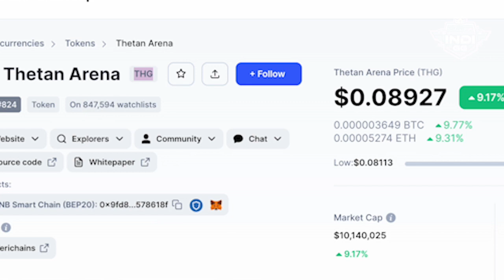One Minute One Game | Thetan Arena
Welcome to IndiGG's latest episode of One Game in One Minute, where we're taking you on a wild ride through the exciting world of Thetan Arena! This blockchain-based MOBA game has been capturing the hearts of millions since its release, and it's easy to see why. Join us as we explore the various game modes, NFTs, and tokens that make Thetan Arena one of the most popular web3 games out there!